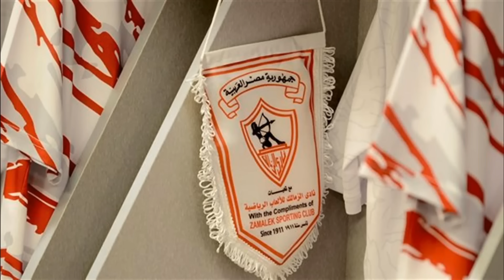أخبار الأهلي اليوم السبت 16-11| ايقاف برنامج شوبير| صفقة الأهلي الجديدة| شكوى الزمالك| تعادل المنتخب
الخطيب قرر وقف البرنامج إذا تكرر هجوم شوبير علي الزمالك وطالبه بالتركيز مع الأهلي خصوصا أن هذا الهجوم أعاد المعارك مع مرتضي منصور الذي تقدم ببلاغ للنيابة ضد الخطيب وشوبير بعد حلقة إمام عاشور.
وقال ومرتضى منصور رئيس نادي الزمالك الأسبق، إنه تقدم ببلاغ للنائب العام ضد إمام عاشور لاعب النادي الأهلي، والإعلامي أحمد شوبير، ورئيس تحرير برنامج «حارس الأهلي».